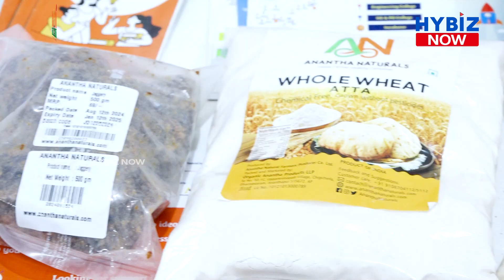Atal Incubation Centres | International Startup Festival 2024